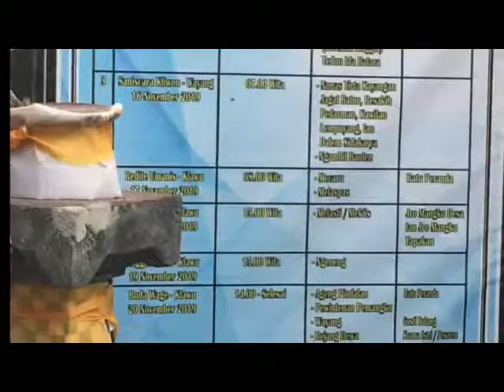Come to Bali | Piodalan Merajan Babakan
PIODALAN MERAJAN BABAKAN at DUSUN KUBUKELOD, BUNGKULAN SINGARAJA on NOV 2019

the world culture festival is always great to see one of them in Bali Indonesia. Balinese culture and traditions is a unique and interesting. This is become also tourism activities in the world. Balinese culture itself is passed down from generation to generation throughout the ages. As a Balinese who are Hindu, they will continue to hold tightly to the culture and customs that have been carried out for a long time and are believed to be signs of the life journey of the Balinese Hindu community. In North Bali, a village called Bungkulan has several small hamlets, one of which is the hamlet of Kubukelod, where only a few families live on the north coast. On the date that has been determined, a Piodalan Ceremony is held for the King of the Babakan Family. Merajan is a holy place to carry out religious activities, especially Hinduism within the scope of several families. While piodalan merajan can be interpreted as the anniversary of merajan, joy in its implementation with a large family, but the meaning of the ceremony is thick. Hindu culture. Balinese culture.

Budaya Bali merupakan kebudayaan yang unik dan menarik. Budaya Bali itu sndiri turun temurun di wariskan terus sepanjang jaman. Sebagai warga Bali yang beragama Hindu akan terus memegang erat Budaya dan adat yang sudah di jalankan sejak lama dan dipercayai sebagai rambu perjalanan hidup masyarakat Hindu Bali. Di Bali Utara sebuah desa bernama Bungkulan mempunyai beberapa bagian kecil dusunnya salah satunya dusun Kubukelod, tempatnya pinggir pantai utara di diami beberpa KK saja. Pada tgl yg sudah ditentukan diadakannya Upacara Piodalan untuk Merajan Keluarga Babakan. Merajan merupakan tempat suci untuk melaksanakan kegiatan keagamaan khususnya Hindu dalam lingkup beberapa keluarga. Sedangkan piodalan merajan dapat diartikan hari jadinya merajan,  suka cita dalam pelaksanaanya bersama keluarga besar namun makna upacara kental terasa. Budaya Hindu.Budaya Bali.Budaya Masyarakat Bali.